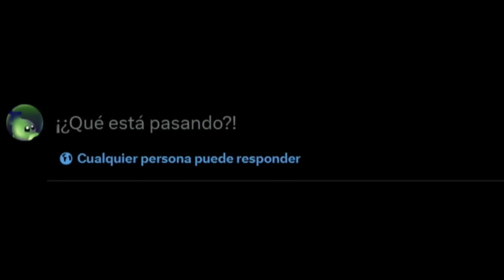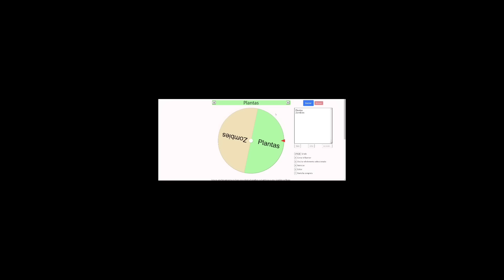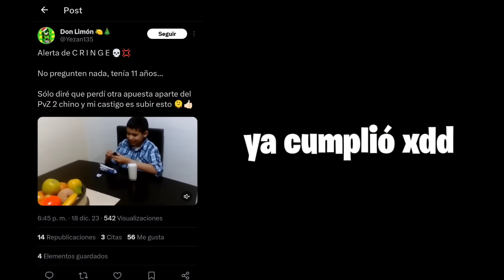Sombrío vs Yezan en Plantas Vs Zombies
Hoy lucharé contra Yezan 135 en Plantas vs Zombies 1, gana quien alcance primero 2 victorias, y el perdedor tendrá un castigo 😨